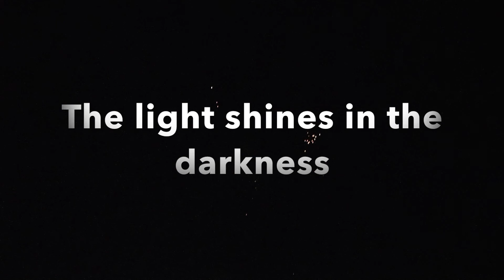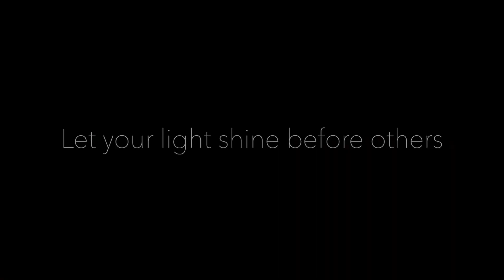Lights Shine Bright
lots of light and fireworks, summer 2017